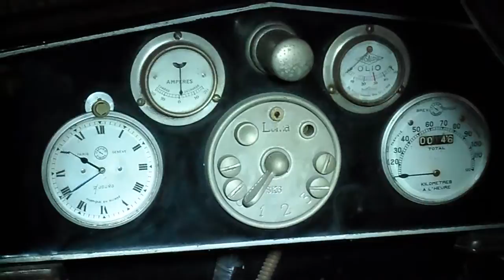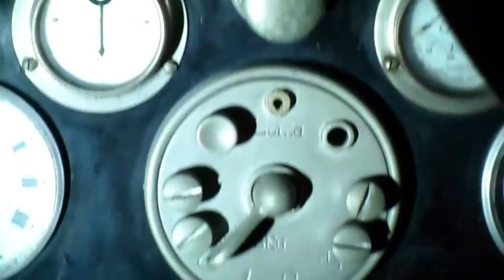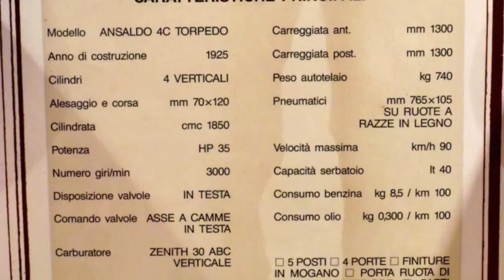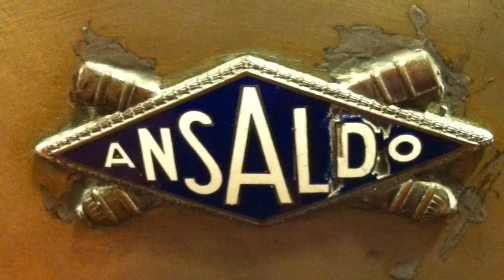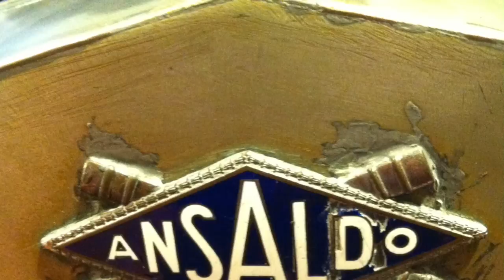Ansaldo 4C Torpedo - 1925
Vettura prodotta dall'Ansaldo di Genova dal 1919 al 1926, nell'ambito di alcune conversioni industriali necessarie dopo la cessata produzione bellica del 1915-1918.
In questo periodo quindi, l'azienda genovese si trovò a contrastare alcune marche nel mercato dell'automobile, in particolare la Lancia.

Caratteristiche tecniche:

- Ansaldo 4C Torpedo
- Modello del video: prodotto nel 1925
- 4 cilindri in verticali
- alesaggio x corsa: mm. 70 x 120
- potenza: 35 hp
- velocità massima: 90 km/h.
- numero giri: 3000
- valvole: disposte in testa con asse a camme
- carburatore: zenith 30 abc verticale
- accensione: magnete
- cambio: 3 marce + retro
- passo: m. 2,75
- larghezza carreggiate: mt. 1,3
- peso telaio kg. 740
- pneumatici: su cerchi in legno lucidato misura 7,65 x 105
- serbatoio: 40 litri
- consumo per 100 km: 8 ,5 l.
- consumo olio: kg. 0,300 x 100 km.
- 5 posti
- 4 porte
- finiture in mogano
- quadranti: velocità, contakm parziali, press. olio, orologio a carica manuale
- interni: pelle

Il modello qui riprodotto, appartiene alla Fondazione Ansaldo, ed è un esemplare unico
totalmente restaurato, iscritto ASI.
Sono vietate le riproduzioni totali o parziali di immagini e/o musiche di questo video, senza autorizzazione.